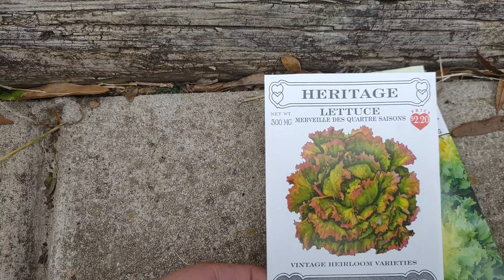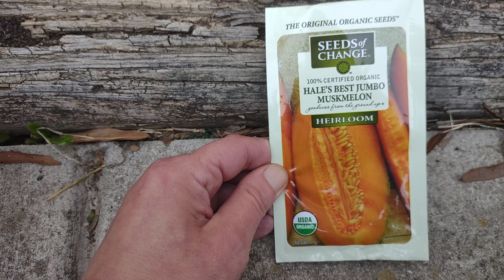I got seedlings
because I have no faith in my seed startin' skills.